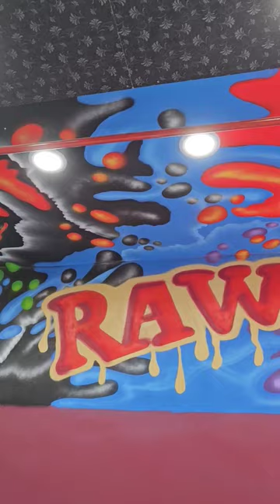more Smoke Shop work in progress